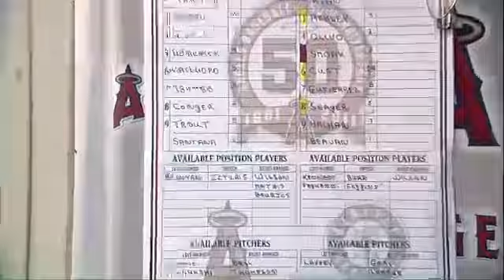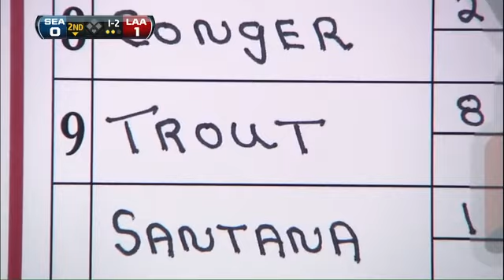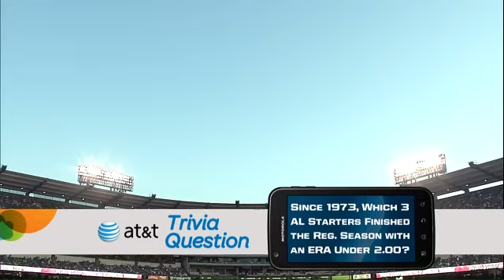SEA AT ANA - July 08, 2011